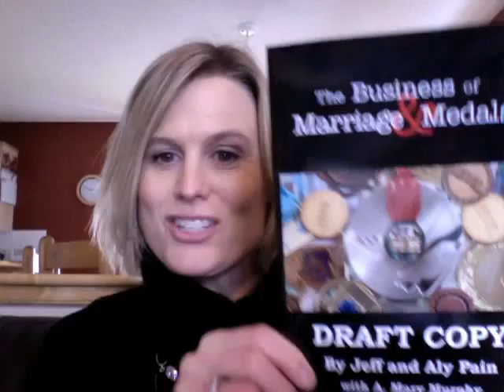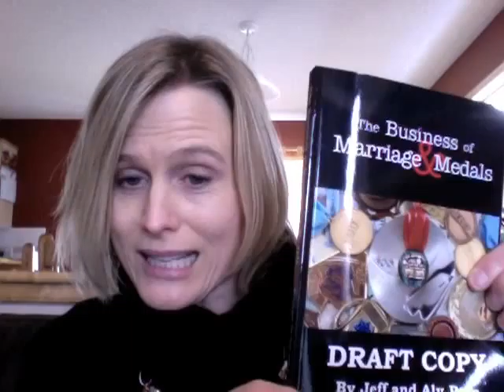Video Blog - 19 days to go!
a video account of what is happening for us as we countdown the days to Vancouver 2010